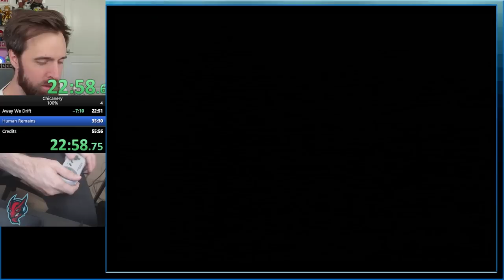Hard Mario Game 'Chicanery' Speedrun in 47 Minutes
mario world kaizo speedruns are back

this one is called Chicanery by Buflen